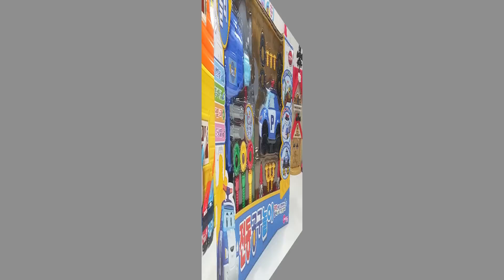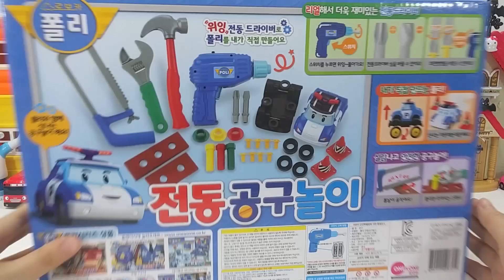로보카폴리 도둑을 잡아라! 과연, 폴리는 도둑을 잡으러 갈 수 있을까요?